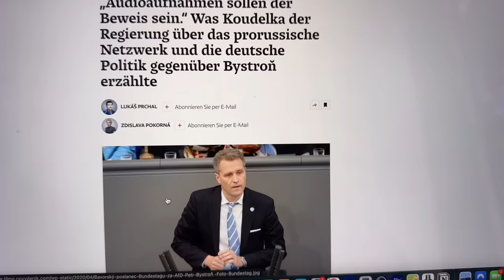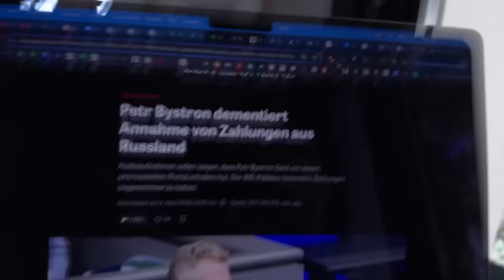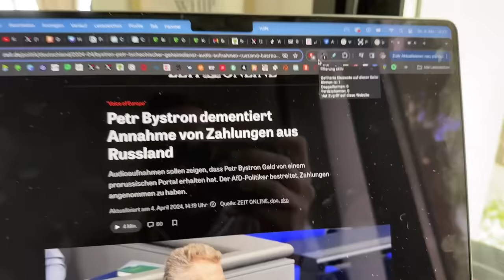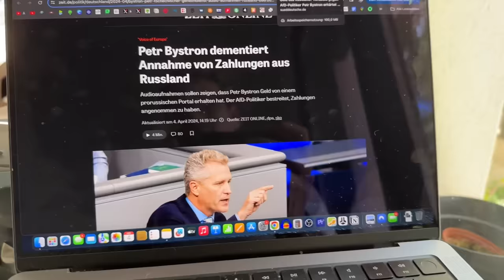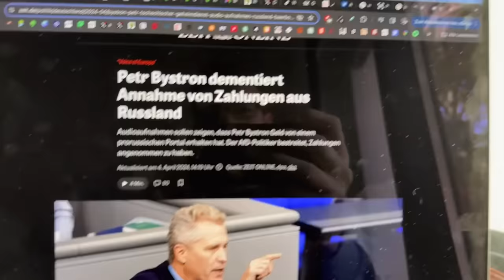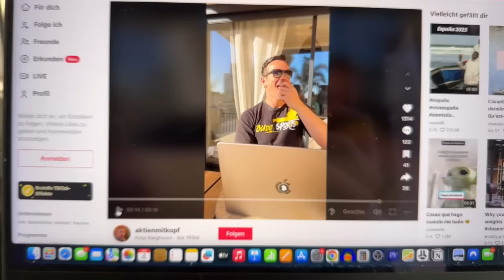Diffamierungs-Kampagne gegen AfD Abgeordneten Bystron?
Hat Petr Bystron der Eurowahl-Kandidat Nr. 2 der AfD Geld von "Voice of Europe" erhalten? Oder es ist nur eine Diffamierungs-Kampagne!?
Depotempfehlung 3,9 % Tagesgeld-Zinsen und 5,3% für Einlagen in USD